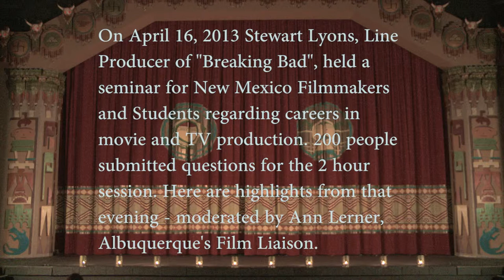Stewart Lyons Film Talk | Albuquerque Q&A | 4-16-13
Stewart Lyons talks.